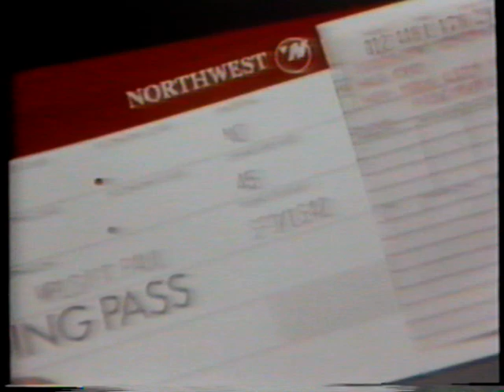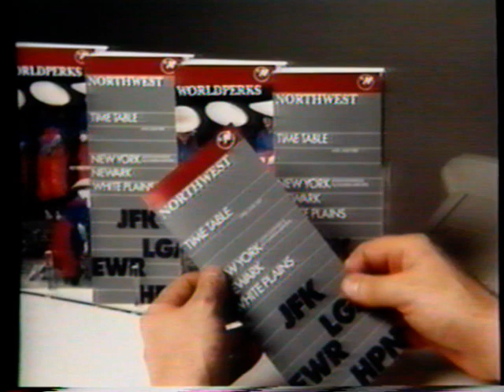NWA "Bowling Shoe" Livery Introduction via the Northwest Airlines News Network March 1989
This video introduced the Landor and Associates 1989 NWA Corporate Branding program, commonly called the "Bowling Shoe" livery. Senior NWA executives are interviewed discussing the new branding, along with a fascinating review of the design elements with the Landor staff.